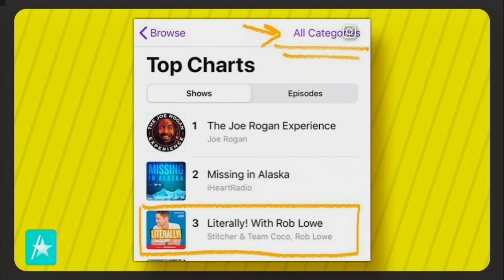Rob Lowe's Wife Dated Keanu Reeves Before Him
"9-1-1 Lone Star's" Rob Lowe joins Mario Lopez and Scott Evans on Access Daily to reflect on his legendary Hollywood career, from auditioning for Kevin Bacon's role in "Footloose" to working with late friend Chris Farley in "Tommy Boy" and more. Rob also shares about wife Sheryl Berkoff's longtime friendship with Gwyneth Paltrow, which started before Sheryl ever met Rob – and when she was dating Keanu Reeves! Rob also dishes on finding out that Sheryl gave Gwyneth a few bedroom tricks back in the day, and how the Atkins diet has helped him stay fit after 50. With Rob Lowe" wherever you get your podcasts.

Rob Lowe On His Wife Dating Keanu Reeves Before Him: 'John Wick, Baby!'